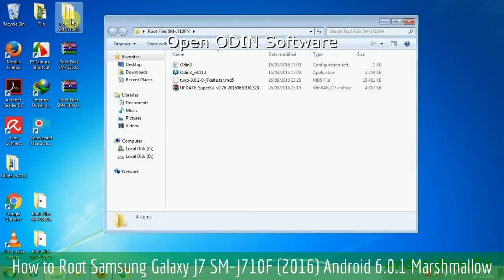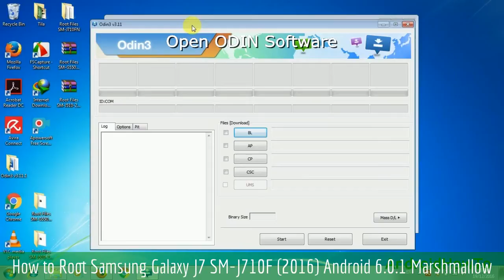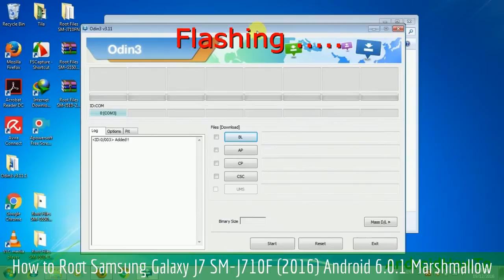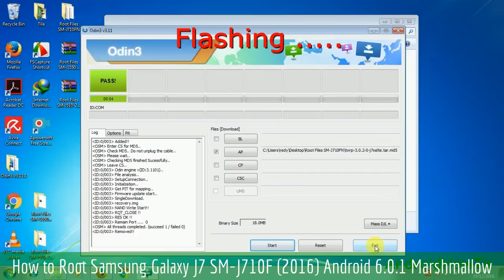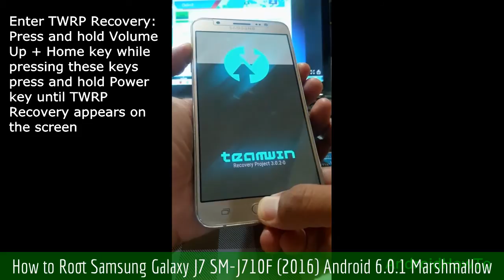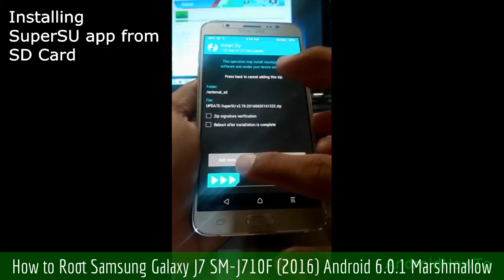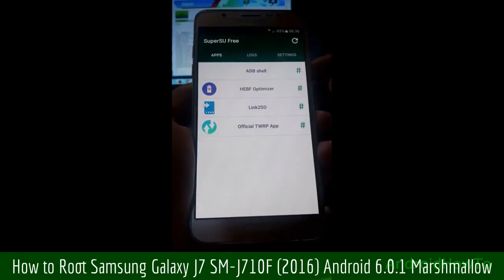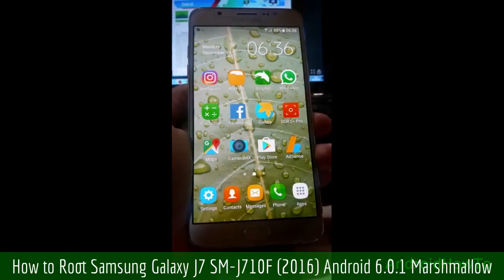How to Root Samsung Galaxy J7 SM-J710F (2016) Android 6.0.1 Marshmallow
How to root and install TWRP Recovery on Samsung Galaxy J7 SM-J710F (2016) Android 6.0.1 Marshmallow.  Root files included TWRP Custom Recovery, ODIN and SuperSU.This video is a guide How to Root your Samsung Galaxy Devices.

I suggest you to read the manual before rooting your device

Note: This video use Galaxy J7 2016 as sample, you only need download the root file that match with your model number and then follow the instructions. This video is a guide how to root samsung firmware via ODIN.

Warning!
* Using the incorrect file may brick your device.
* If your target device has a custom firmware flash counter, Rooting will trigger it. If you're lucky, Triangle Away has support for your device and can be used to reset the counter.
* If you have a KNOX-enabled device, Rooting will trip the KNOX WARRANTY VOID status !
* If your device storage is encrypted, Rooting will wipe your data !
* Make sure to backup your important data before root it.